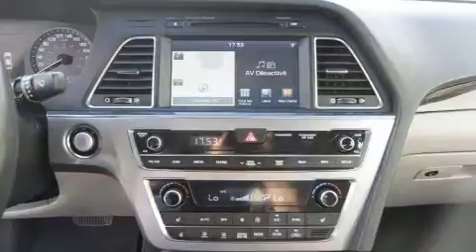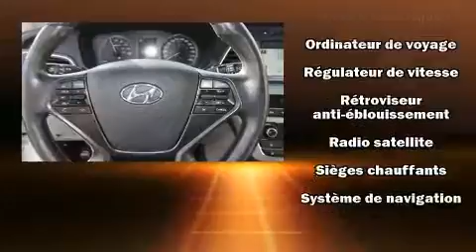2016 Hyundai Sonata Hybrid in Montréal, QC H1E 7K7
Nous avons tout un spécial sur la Hyundai Sonata Hybrid 2016. Cette berline 5 passagers n'a pas encore atteint le cap des 100 000 km. Ce véhicule à traction possède une transmission automatique et un moteur 4 cylindres de 2,0 L. Ce véhicule se distingue vraiment de ceux de la concurrence: des phares à extinction temporisée, l'ouverture automatique de la glace du conducteur, des essuie-glaces intermittents, un ordinateur de bord, un afficheur de la température extérieure, climatiseur avant bizone, et un système de surveillance de l'angle mort. Les garnissages de sièges de cuir de haute qualité ajoutent au confort, un luxe toujours apprécié du conducteur et des passagers. Le système de navigation intégré procure des instructions à chaque intersection, et les commandes de chaîne stéréo au volant permettent d'aisément régler le système tout en conduisant. Le système audio comporte un lecteur CD à compatibilité MP3, et 6 haut-parleurs qui rehaussent avec éclat l'ambiance sonore. Hyundai accorde la priorité à la sécurité et la protection en incluant: rideaux gonflables pour protéger la tête, coussins gonflables latéraux à l'avant, système antipatinage, appuis-tête avant anti-coup de fouet, la mise hors de fonction du système d'allumage, et freins à disque aux 4 roues avec antiblocage. Le dispositif d'assistance au freinage applique une pression supplémentaire sur les freins lorsqu'il détecte une situation d'urgence. Voici un véhicule d'occasion certifié qui a passé haut la main l'exigent processus de certification de Hyundai, qui comprend une inspection rigoureuse en 150 points! Nous avons le véhicule que vous cherchez, au prix qui respecte votre budget. Passez nous voir ou appelez-nous pour obtenir plus d'information.